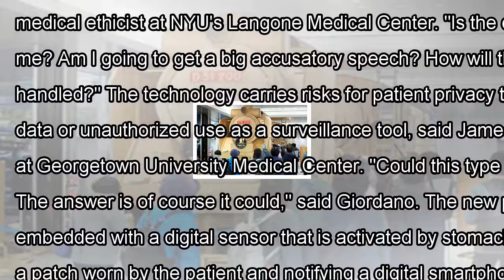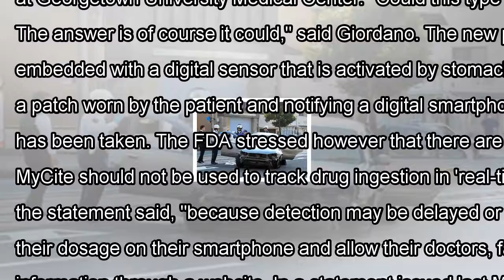U.s. regulators approve first digital pill to track patients：the asahi shimbun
A rendering of the packaging for the digital pill Abilify MyCite. (Otsuka America Pharmaceutical, Inc. via AP) WASHINGTON--U.S. regulators have approved the first drug with a sensor that alerts doctor...